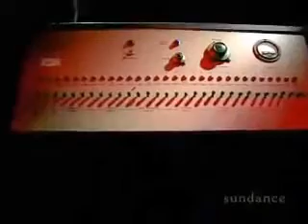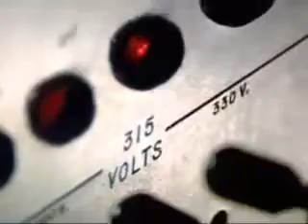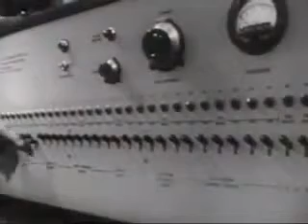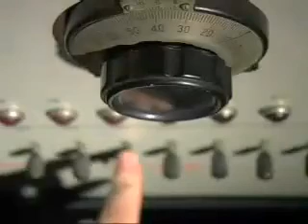Milgram's Research on Obedience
Just how far will a person go when following orders? Milgram found that nearly 65% of us will go all the way.